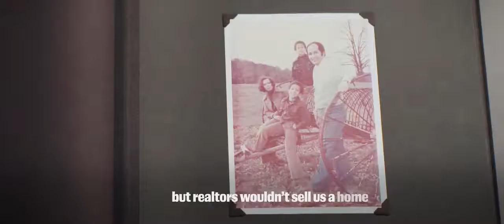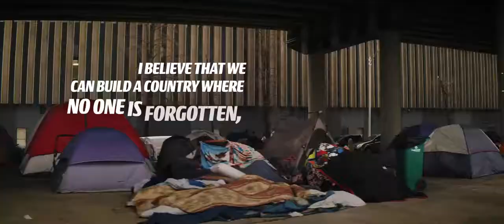CORY BOOKER OUR NEXT PRESIDENT OF THE UNITED STATES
Sen. Cory Booker, a New Jersey Democrat who rose to prominence as Newark's charismatic and ambitious mayor, announced Friday that he is running for president.

Booker chose the first day of Black History Month to launch his campaign, timing that nods to Booker's own heritage and suggests he will put it at the center of his pitch to voters.
"The history of our nation is defined by collective action; by interwoven destinies of slaves and abolitionists; of those born here and those who chose America as home; of those who took up arms to defend our country, and those who linked arms to challenge and change it," Booker narrates in a video released on Friday morning, which features him walking through his Newark neighborhood.
"I'm Cory Booker and I'm running for president of the United States of America," he says in the video.

THE JEFF FOX SHOW ENDORSES CORY BOOKER FOR PRESIDENT OF THE UNITED STATES.